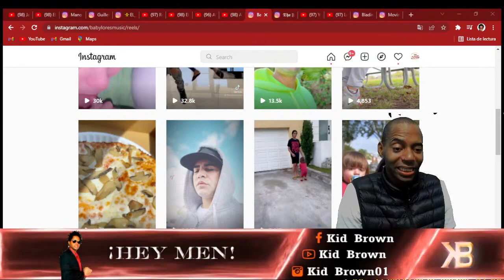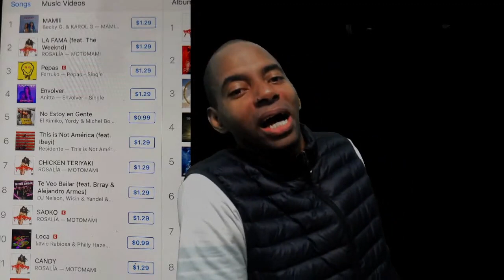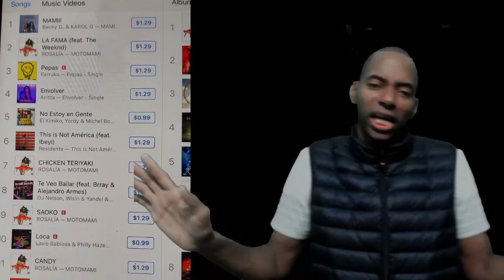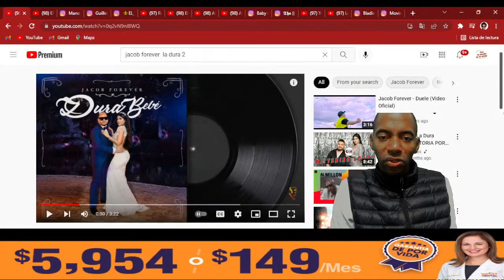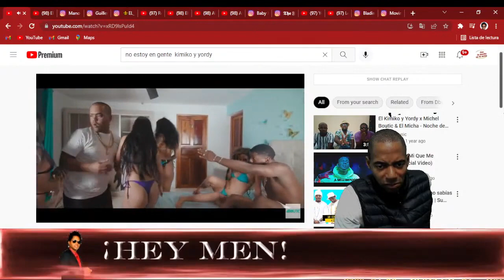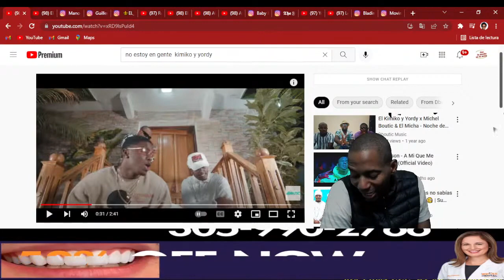KIMIKO Y YORDY llegan al top #5 por ventas en ESTADOS UNIDOS!